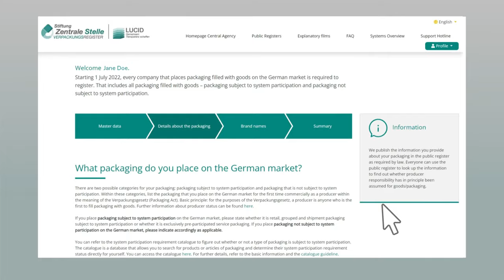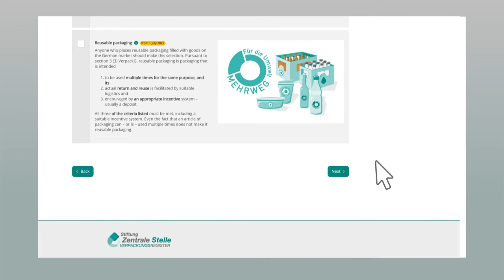Short film on the registration requirement for all packaging types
No more exceptions: every company that places packaged goods on the German market must register with the LUCID Packaging Register since 1 July 2022. This obligation applies to each and every packaging type.